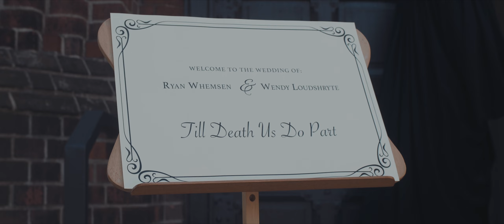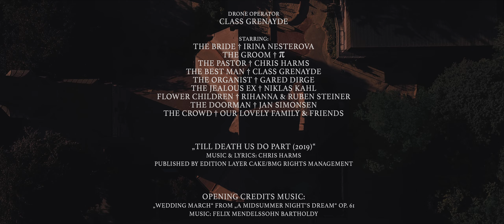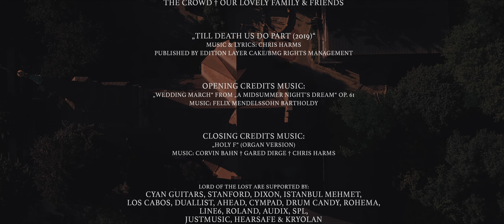LORD OF THE LOST - Till Death Us Do Part (2019, Official Music Video)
Taken from the 2019 album Best-Of album "Till Death Us Do Part"

Directed & Edited by Matteo Fabbiani & Chiara Cerami for VDPictures

Lighting:
Lennard Schmitt
Niklas Kahl

Drone Operator:
Class Grenayde

Starring:
The Bride † Irina Nesterova
The Groom † π
The Pastor † Chris Harms
The Best Man † Class Grenayde
The Organist † Gared Dirge
The Jealous Ex † Niklas Kahl
Flower Children † Rihanna & Ruben Steiner
The Doorman † Jan Simonsen
The Crowd † Our Lovely Family & Friends

„Till Death Us Do Part (2019)“
Music & Lyrics: Chris Harms
Published by Edition Layer Cake/BMG Rights Management

Opening Credits Music:
„Wedding March“ from „A Midsummer Night’s Dream“ op. 61

Closing Credits Music:
„Holy F“ (Organ Version)

Lord Of The Lost are supported by:
Cyan Guitars, Stanford, Dixon, Istanbul Mehmet,
Los Cabos, Duallist, Ahead, Cympad, Drum Candy, Rohema,
Line6, Roland, Audix, SPL,
JustMusic, Hearsafe & Kryolan

Filmed at:
Kreuzkirche Wandsbek, Hamburg

Special Thanks to:
Jan Simonsen for his endless support and effort!
Rupert Keplinger for the most sexy getaway car &
to Marco Sutter for the maintenance of the car!
Mama Harms for her original bridal dress from 1964!

(c)2019 LORD OF THE LOST & OUT OF LINE

In memory of Lilo & Gerhard Harms

LIVE SHOWS:
2019:
AUG 14-17 DE-SUMMER BREEZE
AUG 16-17 AT-METAL ON THE HILL
SEP 13 MX-GUADALAJARA
SEP 14 MX-CIUDAD DE MÉXICO
DEC „10 YEARS LOTL“, see below...
2020:
On tour with Equilibrium:
JAN 17 DE-LEIPZIG
JAN 18 DE-BERLIN
JAN 19 DE-WIESBADEN
JAN 21 FR-PARIS
JAN 22 FR-TOULOUSE
JAN 23 ES-MADRID
JAN 24 ES-BARCELONA
JAN 25 FR-LYON
JAN 26 DE-LINDAU
JAN 28 HU-BUDAPEST
JAN 29 PL-CRACOV
JAN 30 AT-VIENNA
JAN 31 DE-MUNICH
FEB 01 CH-PRATTELN
FEB 02 CZ-PRAGUE
FEB 04 NO-OSLO
FEB 05 SE-STOCKHOLM
FEB 06 DK-COPENHAGEN
FEB 07 DE-COLOGNE
FEB 08 DE-STUTTGART
FEB 09 DE-HANNOVER
FEB 11 DE-SAARBRÜCKEN
FEB 12 DE-NÜRNBERG
FEB 13 NL-EINDHOVEN
FEB 14 UK-LONDON
FEB 15 UK-BIRMINGHAM
FEB 16 BE-VOSSELAAR
10 Jahre LOTL Events 2019:

DEC 6 DE-HAMBURG (Rock Show, sold out!)
DEC 7 DE-HAMBURG (Rock Show, sold out!)
DEC 8 DE-HAMBURG (Ensemble Show, sold out!)
DEC 9 DE-HAMBURG (Ensemble Show, Tickets available! NUR BEI EVENTIM!)